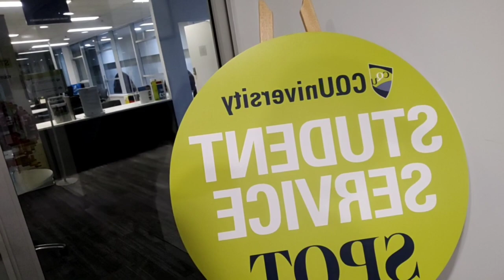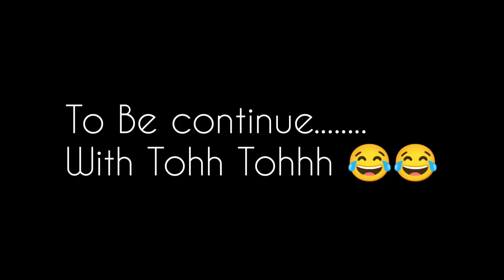Orientation in CQUniversity (Sydney).